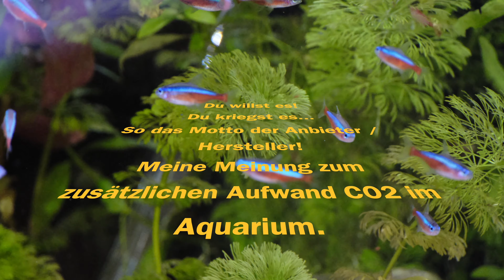CO2 Düngung im Aquarium muss nicht sein! Dennerle 70L mit JBL Filter ohne CO2 über 50 Neonfische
Du willst es? Du kriegst es! So die Meinung der Hersteller Firmen die dem Kunden auch das noch verkaufen wollen. Aber es muss nicht sein. Spart euch das Geld und die ganze Technik die auch in das Aquarium rein muss und das aussehen nicht gerade schöner machen. In den ersten drei Monaten das Becken so sauber wie möglich halten. Mindestens einmal in der Woche Wasserwechsel. Am Anfang auch noch etwas öfters. Nach 3-5 Monaten hat man dann um so mehr Freude am schönen Aquarium. Der JBL Filter CristalProfi hilft dabei das Aquarium schön sauber zu halten.  Diese muss auch erst gereinigt werden mann man seiht das sich die Wasserqualität verschlechtert. Ansonsten nur den Wasserwechsel durchführen der sehr schnell erledigt ist. Licht kommt von einer Fluval NANO Plant LED Bluetooth. Diese Lampe erzeugt ein Perfektes Aquariumlicht.

Der JBL Filter wurde nur ganz leicht umgebaut. In einem Filterkorb mit blauem Schwamm wurden zusätzlich drei Filterbälle Fibalon plus gemacht. Die Filter Reihenfolge wurde verändert.  Der Korb mit den Keramik Kügelchen kommt ganz nach oben! Die mitgelieferten Keramikkügelchen wurden durch SERA Siporax ersetzt. Diese sind deutlich effektiver in der biologische Reinigung des Wassers. Offenporige, dreidimensionale Tunnel- bzw. Porenstruktur. 34-mal höhere Abbauleistung als herkömmliche Ton-Filtermaterialien.

Zum JBL Filter ist noch anzumerken das dieser nach 3-4 Tagen und einigen Bewegen sehr leise wird. Aber er ist zu hören. Dieser Filter ist nicht Geräuschlos! Dieser Fiter ist nur bedingt für Zimmer geeignet wo man drin Schlafen muss. Hier sollte man dann doch einen leiseren Filter nehmen. Ein Reinfall für mich persönlich war ein Eheim Filter. Dummerweise im Laden bei Aquatop in Würselen bei Aachen gekauft. Außenfilter sollte man bestellen damit man hier Problemlos zurück schicken kann wenn etwas nicht funktioniert. Das ist beim Kauf im Laden leider nicht gegeben.
Der Eheim Filter soll ja geräuschlos sein. War aber deutlich lauter als ein alter Kühlschrschrank. Deutlich lauter als der JBL Filter. Aber was bei dem Eheimfilter überhaut nicht funktioniert war das Wasser ansaugen. Was bei dem JBL Filter ganz einfach geht war bei dem Eheim Filter ein Kraftakt. Aus irgendeinem Grund lief er dann plötzlich. Da er aber so laut war habe ich diesen am nächsten Tag noch einmal auseinander gebaut. Und der Eheim Filter war danach nicht mehr bereit das Wasser anzusaugen. Pumpen bis die Finger blutig sind. Aber er wollte nicht. Wenn man in den Filter hineinschaut erklärt sich das Problem mit der komplizierten Technik die eben verhindern kann das Wasser läuft. Das Wasser lief selbständig in einen Eimer. Aber der Filter hat einfach nicht gepumpt. Die Kontaktaufnahme bei Eheim ist eine Katastrophe. Telefonnummern die ins lehre Führen. Kontaktaufnahme per Formular. Standart Antwort erhalten. Aber keine Lösung für mein Problem. Der Filter ging dann zurück nach Aquatop in Würselen bei Aachen. Der Filter war 24 Stunden in Betrieb, Der Filter hat 189,00 Euro gekostet. Zurück bekommen hatte ich 139,00 Euro. Das macht ein Verlust in 24 Stunden von 50 Euro. Das ist keine gute Werbung für den Einzelhandel. Also wichtig damit man hier einen Schiffbruch erleidet. Den Filter unbedingt Online bestellen.

Du möchtest mehr solcher Filme sehen? Dann Abo und Glocke nicht vergessen!